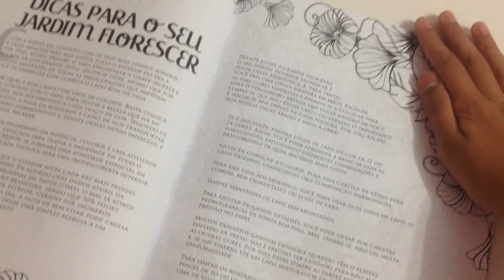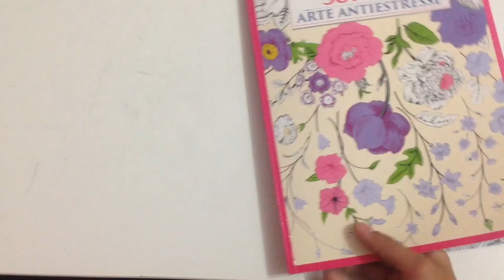Livro Anti- Estresse!!